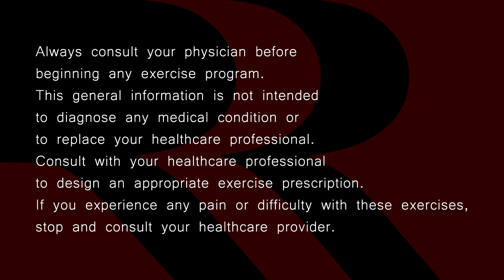FREE All Over Body Workout With Richard Rees!